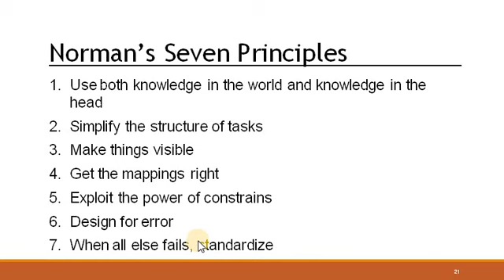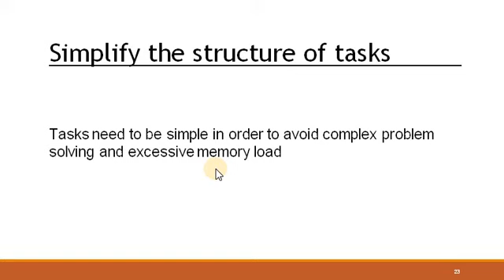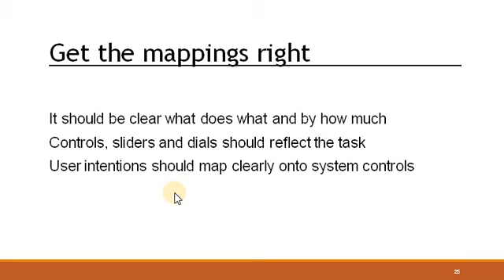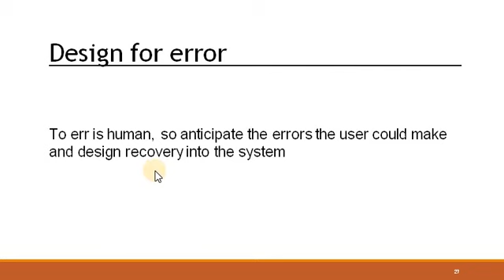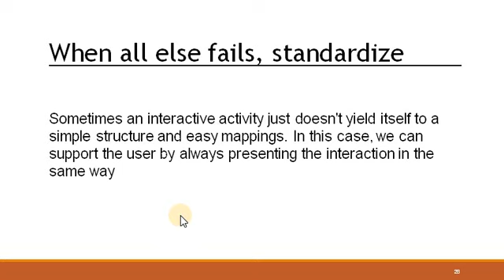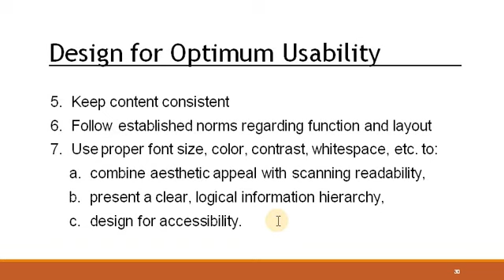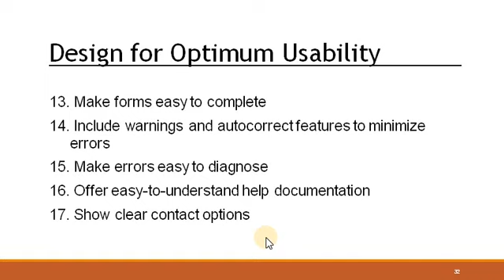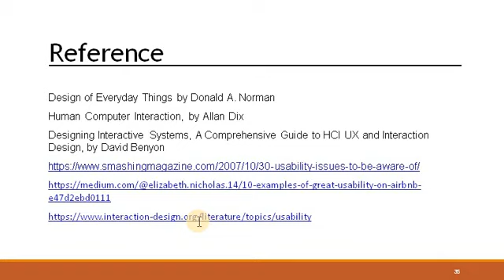Usability Heuristics (Part-II)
Design for Optimum Usability